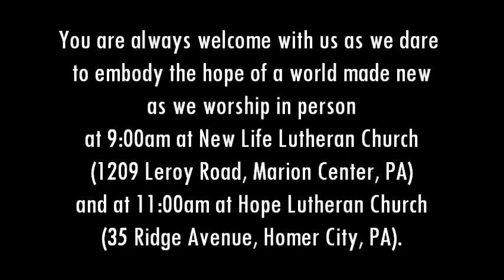Worship for First Sunday in Advent 11 28 21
The only world we know is one marred by hatred, greed, and violence. Still we fear attempts to change things as an attack, because it’s all we've known. But Jesus doesn’t threaten to destroy the world. He promises to make all things new. Join us for worship on this first Sunday in Advent. (Recorded at Hope's monthly acoustic "Hope in the Midst" service, with focus text Luke 21:25-36.)